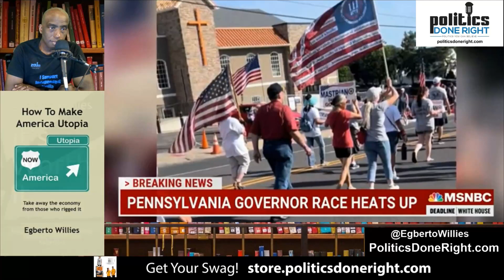Republicans jump ship in support of Pennsylvania Democrats in the governor's race.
A swath of Republicans decided that they needed to support the only sane choice running for governor in Pennsylvania, Josh Shapiro.